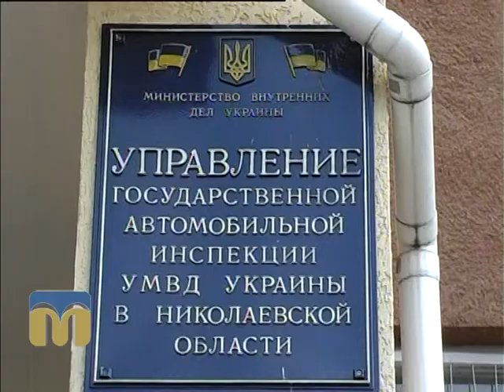ТНМ. Розформування ДАІ